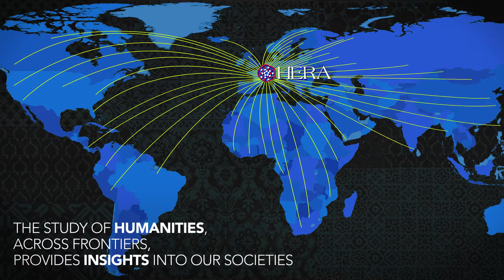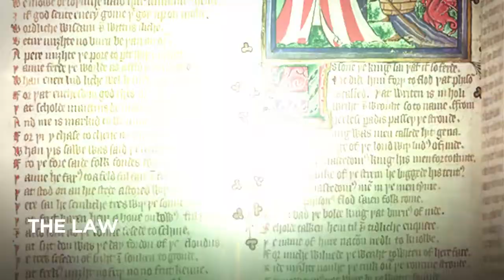HERA (Humanities in the European Research Area)